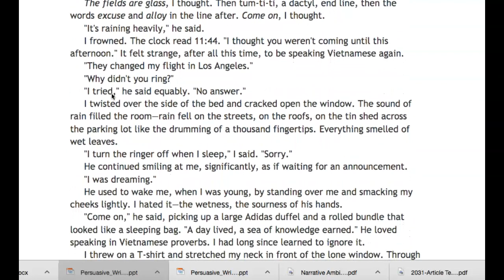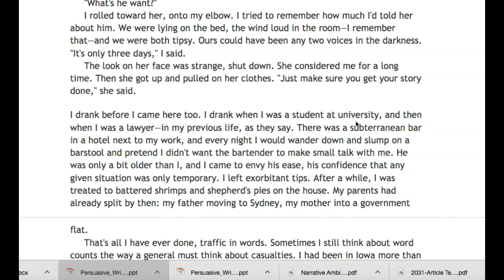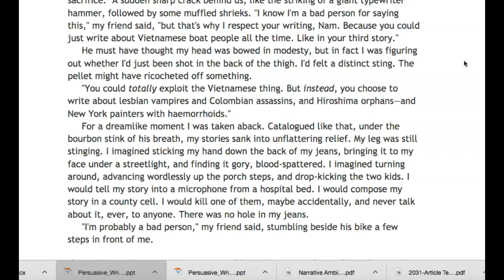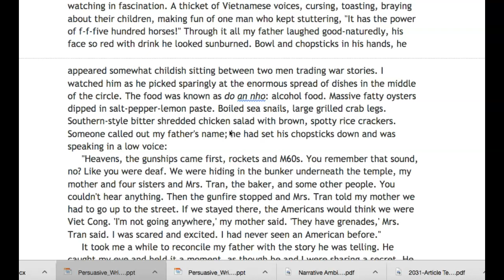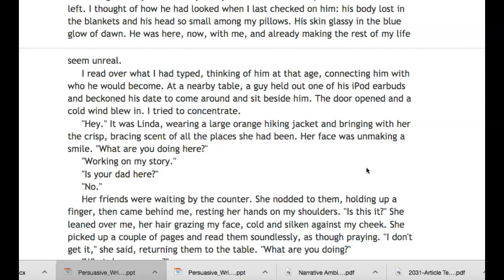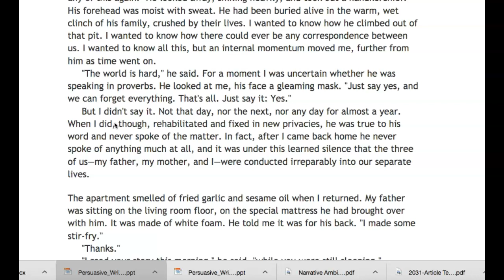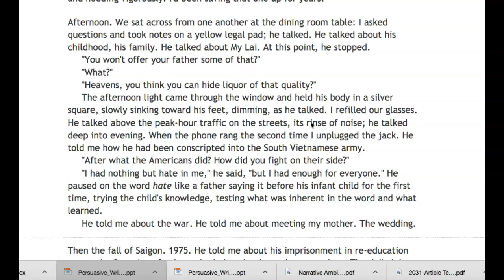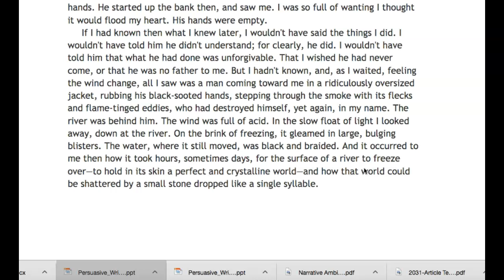Nam Le's Love and Honour and Pity and Pride and Compassion an